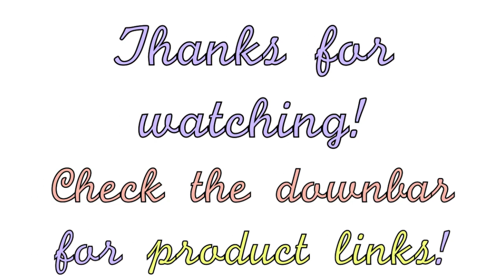ZomgHaul: CCO & Sephora Friend's and Family Sale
Sephora Beauty Insider Program:

What I got:

NARS Gift Set
UD Eyeliners
NARS Lipstick in Pago Pago
Tarte LipSurgence Set
Benefit Legally Bronze
Benefit Ticket to Glossytown:
Buxom Mix & Mingle

What I'm wearing:
Nails- Zoya Mishca

FTC: I purchased everything myself bro! Nothing was sent to me for free and this is not sponsored.